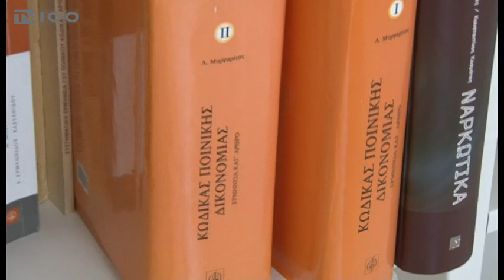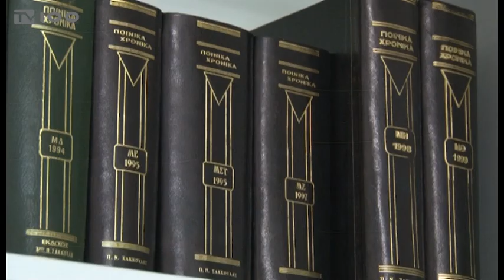ΣΤΗ ΘΕΣΣΑΛΟΝΙΚΗ Η ΠΡΩΤΗ ΠΟΙΝΙΚΗ ΔΙΑΠΡΑΓΜΑΤΕΥΣΗ (TV100-170719)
Στη Θεσσαλονίκη εφαρμόστηκε για πρώτη φορά ο νέος θεσμός της ποινικής διαπραγμάτευσης, δηλαδή της συμφωνίας μεταξύ κατηγορούμενου και εισαγγελέα σε ποινή, χωρίς να γίνει δικαστήριο.  Κατηγορούμενος για λαθρεμπορία και εγκληματική οργάνωση ομολόγησε και συμφώνησε με τον εισαγγελέα την ποινή που θα του επιβληθεί, η οποία είναι επιεικέστερη.
Ρεπορτάζ: Κώστας Καντούρης
Κάμερα: Άκης Σπορίδης
Μοντάζ: Πάνος Τσακίρης
Μιλούν: Στάθης Κουτσοχήνας (πρόεδρος Δικηγορικού Συλλόγου Θεσσαλονίκης),
Κώστας Κοσμάτος (π. γ. γραμματέας υπ. Δικαιοσύνης, επ. Καθηγητής Νομικής Δ.Π.Θ.)